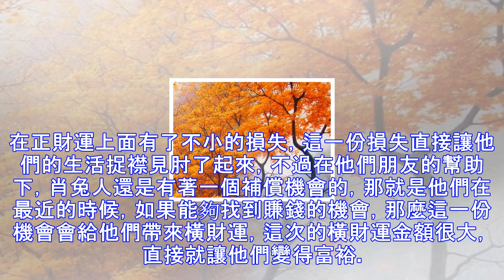月底有橫財運的三大生肖，這些生肖月底有著大橫財運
到了月底的時候，一切都可能會發生在你的身邊，這些人他們就能夠在月底的時候迎來單獨屬於自己的好運，他們在月底的時候，能夠收穫到從天而降的橫財運，並且這一份橫財運，直接導致著他們在整個月份都能夠生活的非常愉快，畢竟當這些人收穫到橫財運之後，他們就完全和貧窮絕緣了，他們之後過得生活只有可能會更加富裕。 生肖鼠 肖鼠的人他們就會在月末的時候，收到一份橫財運，並且這一份橫財運降臨的時機很是恰當，因為肖鼠人他們在最近的時候，有著一筆大花銷，所以他們就想要讓自己能夠賺到大錢，這樣他們才能夠有著不錯的生活，所以他們在平時的時候，就對於財運十分的敏感，但凡是他們想要獲得的機會，肖鼠人他們都會嘗試一番，這樣他們就...
源: pixpo